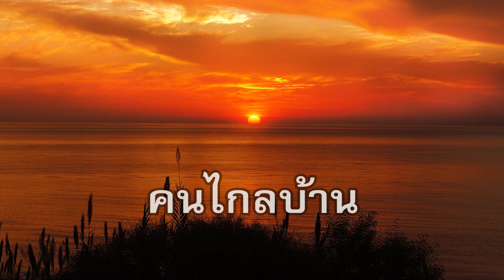โชว์ควงกระบองไฟที่อ่างเก็บน้ำดอกกราย จ.ระยอง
ชมการควงกระบองไฟที่สวยงาม ตื่นเต้นเร้าใจ ในงานวันพ่อแห่งชาติปี 2566 ที่อ่างเก็บน้ำดอกกราย อ.ปลวกแดง จ.ระยอง